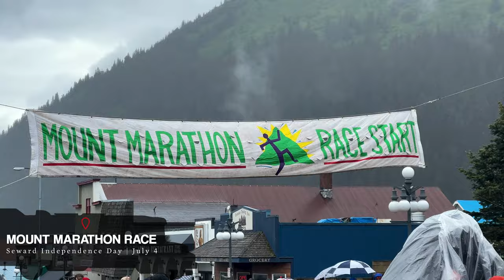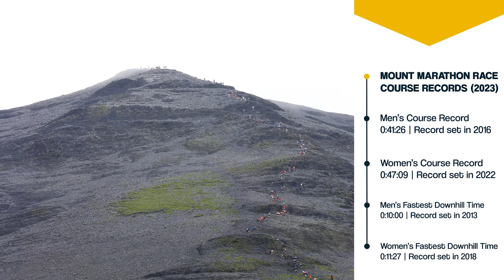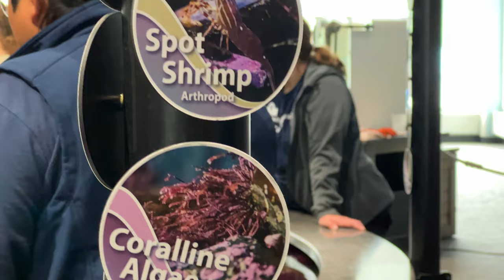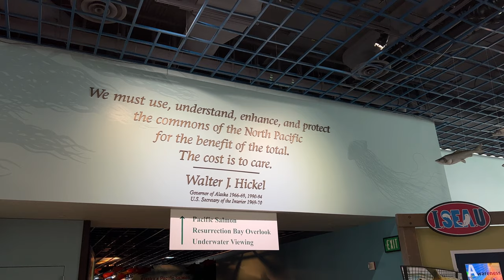4th of July in Seward, Alaska | MUST SEE (Mt Marathon Race & More) [S1-E11]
Seward, Alaska does Independence Day like no other!  The town's celebrations include the legendary Mt. Marathon Race, hilarious Grease Pole, Fish Toss, and Slow Bike Race.  And last (but certainly not least)...a Pirate Boat Parade set to a dazzling fireworks show against the Kenai Mountains.

TRAVELING TO SEWARD?

Here are some local hikes you might enjoy!

Art We There Yet Travel Vlog | Season 1 | Episode 11
🔹Featured Events: Slow Bike Race, Fish Toss, Grease Pole, Boat Parade, Fireworks Show, Mount Marathon Race, 4th of July Parade
🔹Featured Places: Alaska Sealife Center, Exit Glacier Rd Special Use Area

Cora & Jose.  Two artists on an epic journey.  Alaska to Argentina in a bus turned professional art & recording studio on wheels.  Creating art and music inspired by the people and landscapes of the Americas.  Creating connections through community murals and songwriting workshops.